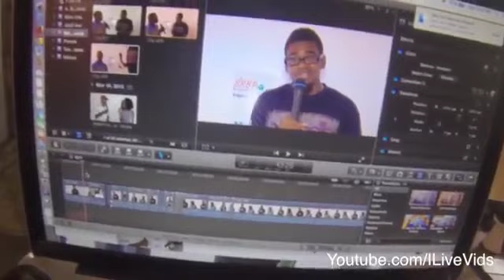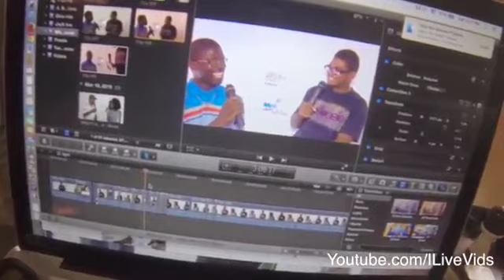CARNIVAL QUEEN SHOOT 4 KEMPINSKI AD BEHIND THE SCENE wt 365MMP: (REUPLOAD) -Mystelics Dominica Vlogs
Mystelics, Caribbean Youtuber from Dominica, vlogs hanging with the then Carnival Queen of Dominica, Francine Baron, and shooting an Ad for the Kempinski Spa Resort before it was built in Cabrits. 365MMP, Francine Baron and Mystelics had some fun in the process. This was in 2015